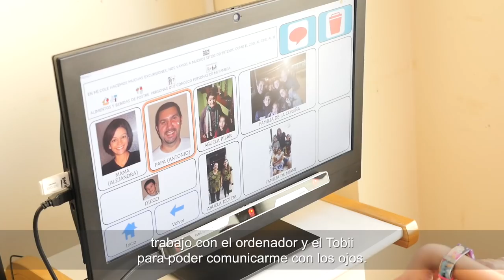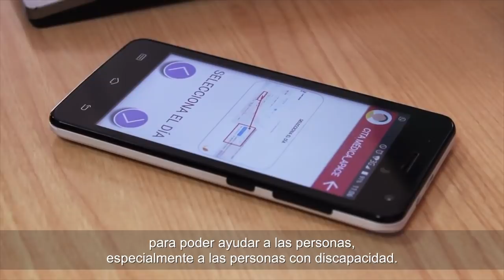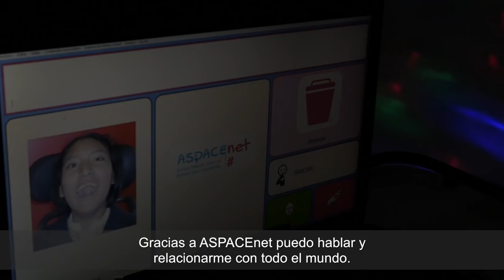Programa ASPACEnet. Nuevas tecnologías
Vídeo corporativo del programa de Confederación ASPACE ASPACEnet de aplicación de nuevas tecnologías y sistemas aumentativos de comunicación para las personas con parálisis cerebral.